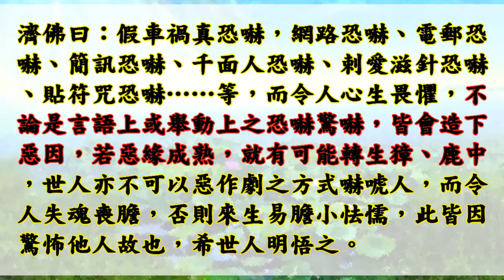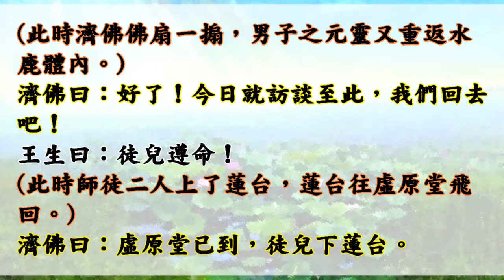國語有聲善書【因緣與果報】濟公活佛著 第二十二章 使人驚怖 轉生獐鹿 (我們要學習不要網路、言語批評別人！)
世界流光如電，人壽無多，百年亦不過瞬息耳，故有道心者懂得養性存心，超凡脫濁，而缺乏道志者，起心動念多造罪造業，沉沉浮浮無有了期，上蒼有鑑於此，特敕命締著聖書一部，題其顏曰：『因緣與果報』，期世之人能以因緣破貪、破嗔、破情、破癡，收攝身心，摒絕嗜慾，將來可以逍遙自得。
    有意樂助之善德人士，隨緣量力，多少不拘，每本工本費四十元，請利用郵政劃撥劃號『二二三四零七一一』

仙佛開示助印善書好處：
四、夜夢吉祥。

放生四原則:
1. 最先條件要能活
2. 數量要多
3. 不能破壞當地的生態環境
4. 必須是食物鏈最底層的食物供應者

阿彌陀佛